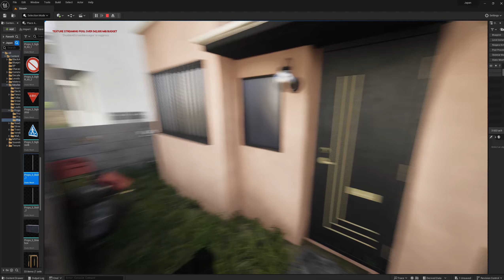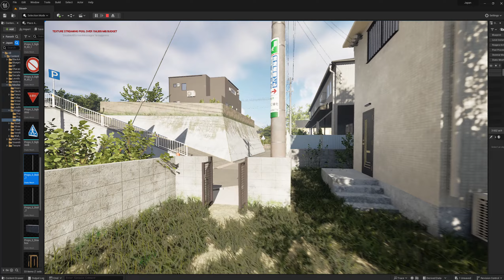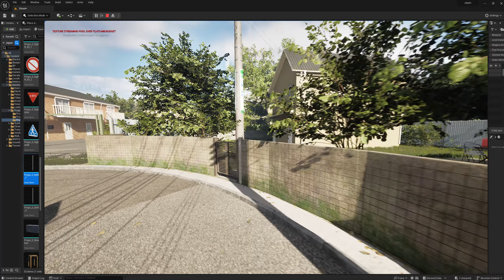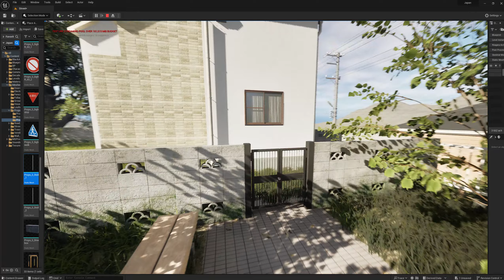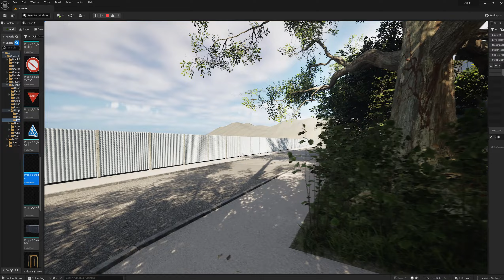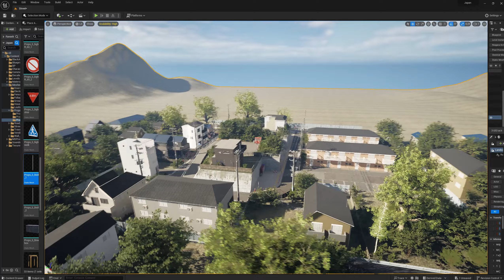Japan street UE5 develop [Part 2]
I'm creating a small Japanese street using blender and UE5. All models, except some trees, were modeled by myself.

Создаю небольшую японскую улочку с помощью blender и UE5. Все модели, кроме некоторых деревьев, моделил сам.